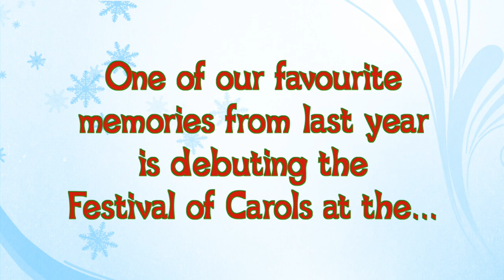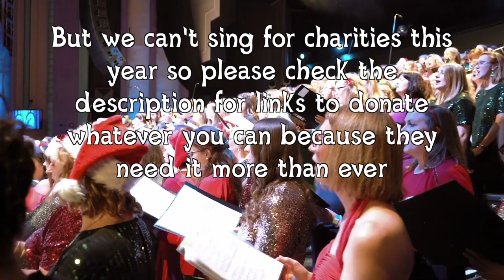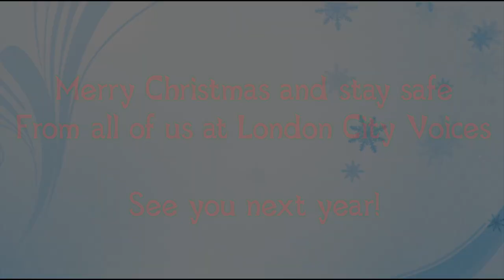A Festival of Carols around London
After our very own Richard Swan went to the immense effort of arranging his Festival of Carols last year, we really wish we could descend upon the capital's stations again this year. But we can't, so maybe this video will give you a taste of the joy we had singing his fifteen minute magnum hohohopus of all your seasonal favourites for unsuspecting commuters and might inspire you to join them in donating to some of our friends from last year that we couldn’t sing for this year:

Also check out our lockdown rendition of You’ve Got A Friend which has raised over £100,000 for Women’s Aid: